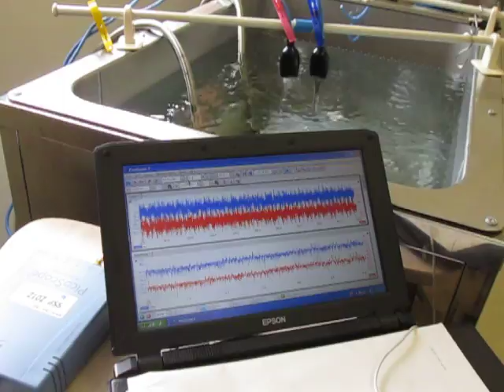超音波の測定・解析・評価技術 Ultrasonic technology